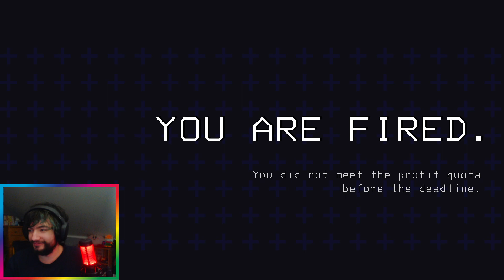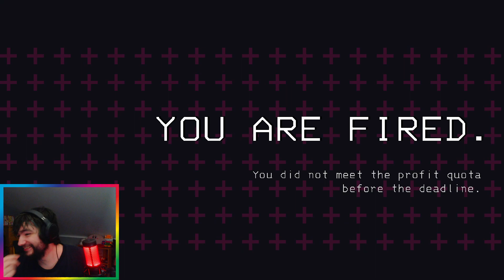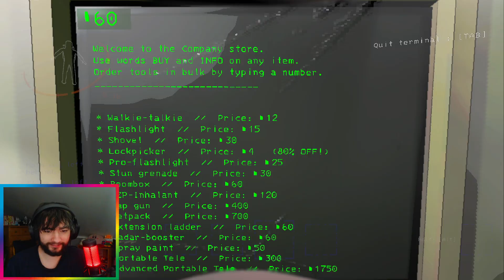ATM8 Volcano block 4: End (+ Lethal company)